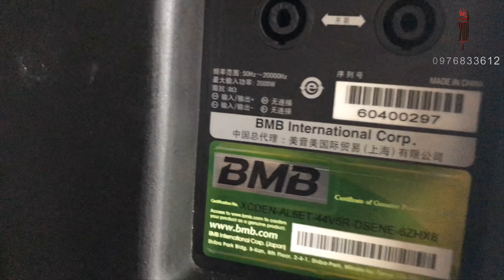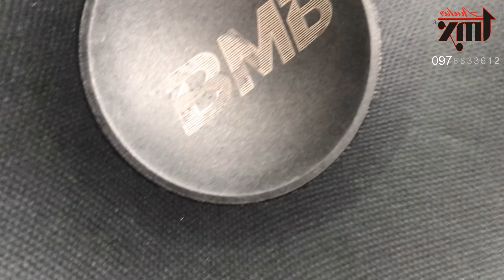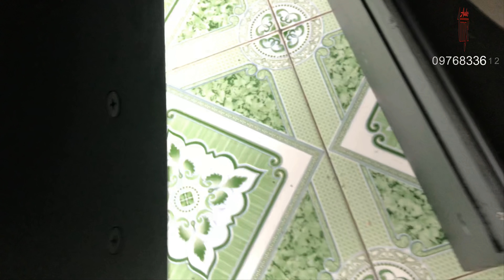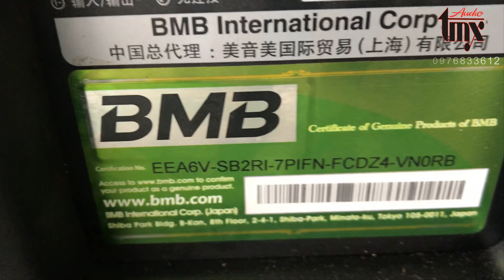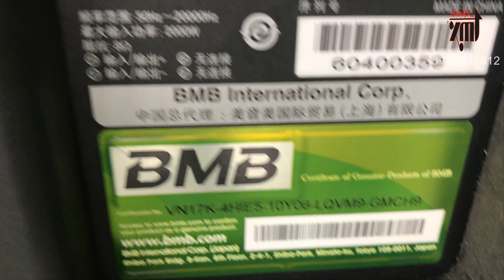[Audio TMX] Giớ thiệu loa BMB CSS-2012 full 30 bãi xịn zin đẹp 90%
loa BMB  full 30 bãi xịn.
chất lượng chưa bao giờ hay đến thế.
- bass sâu lắng mềm mại nhưng lời ca vẫn bay bổng mềm mại không như những dòng BMB loa nằm.
- treble kèn với màng titan cho tiếng treble nhuyễn và thật sáng.
cấu hình một bass 30 và 1 treble mà âm thanh thật quá hay.